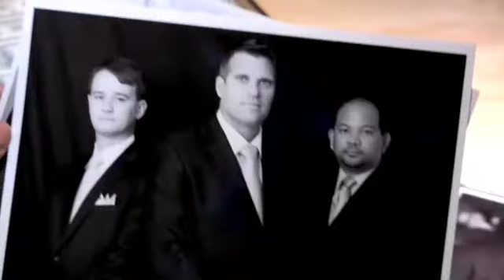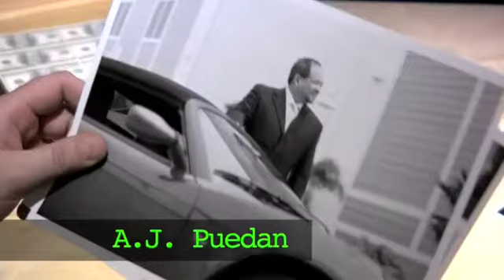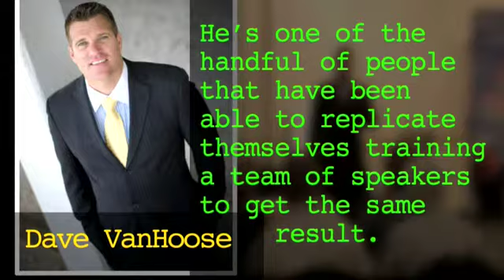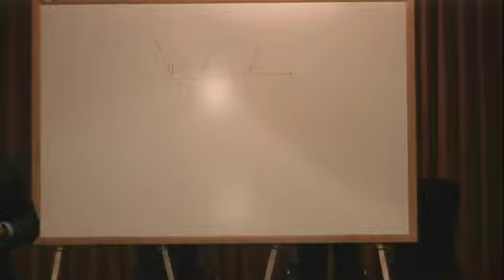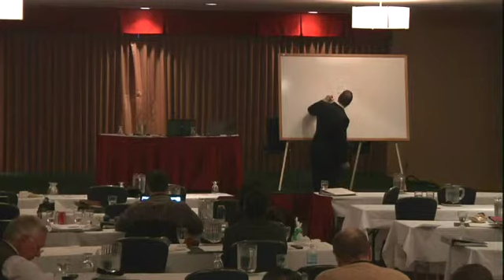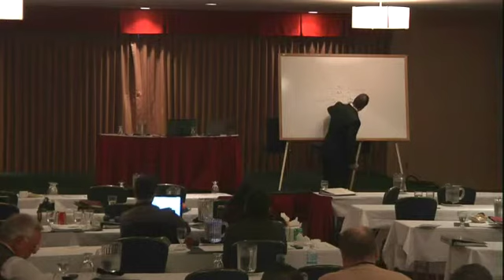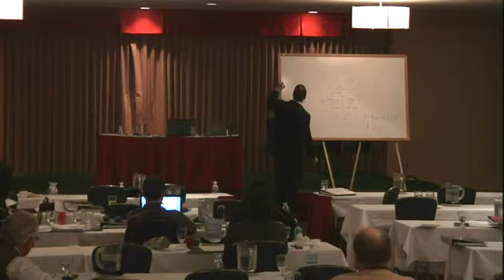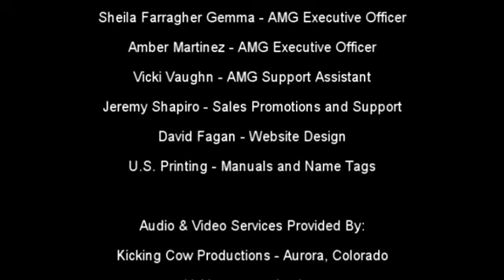[HD] Dave VanHoose at Affiliate Mastermind Group